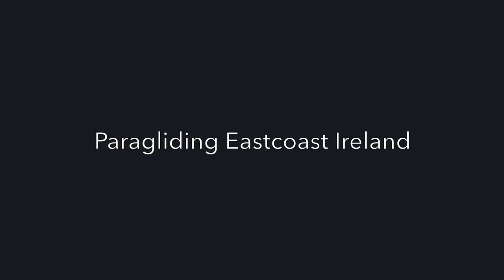Skerries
Flying Skerries after work on Addict